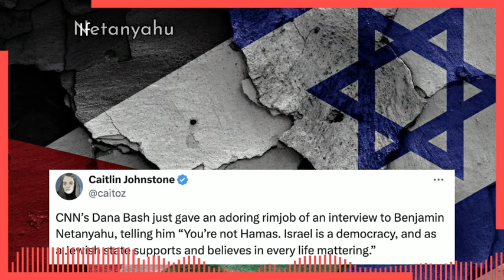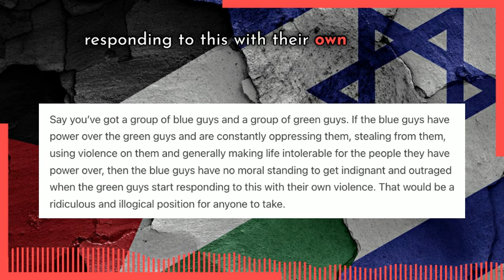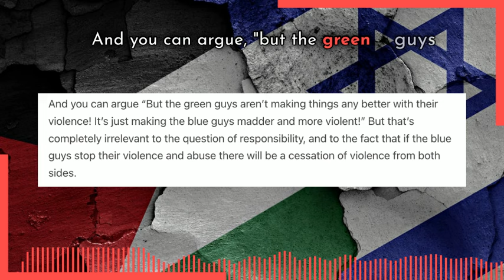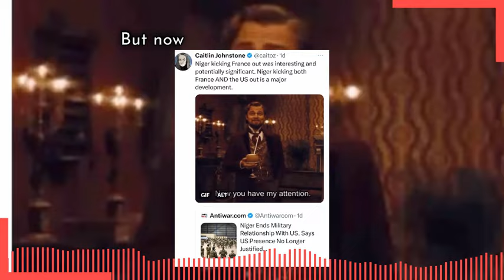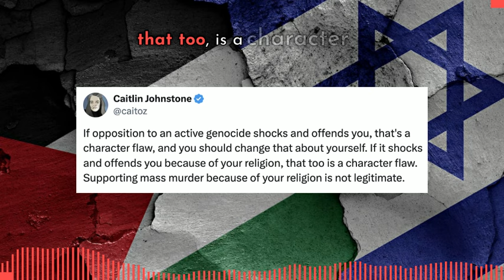Don't Equate The Violence Of The Oppressor With The Violence Of The Oppressed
You can't equate the violence of the oppressor with the violence of the oppressed. They're not the same, and the oppressor is the ultimate source of the violence from both sides.